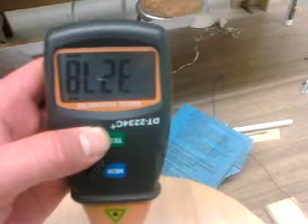propeller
Senior Project Propeller Clock